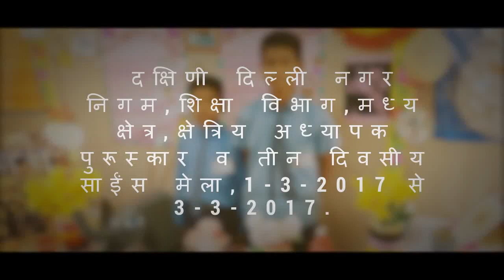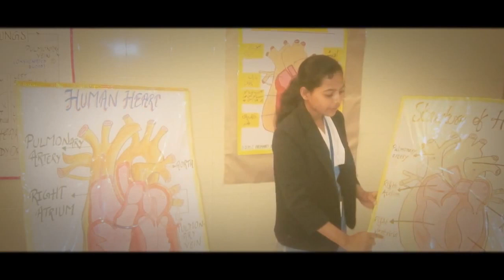Teacher award function & science fair 2017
South delhi municipal corporation